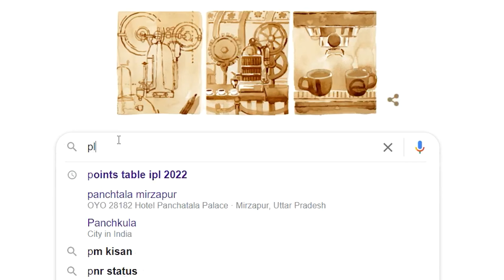The Reality of Placements at LPU 2022!!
Placements at LPU - 1 Crore Placement Offer! is that really true. So  In this Video ,I would talking about the Placement at LPU Phagwara : The Placement Statistics ,Highest Package at LPU and the entire overview .This isn't any "exposing placements at LPU " video .So watch till the end .And best of luck for your future. Have Fun!

🔹I'm Dheeraj ,a 3rd year student in the department of Computer Science and Engineering at LPU

lpu placements
reality of placement at lpu
lpu
lpu review
lpu placement
lpu placement reality
lovely professional university
lpu campus
lpu highest package
lpu inside truth
lpu vs cu
lpu harsh reality
lpunext
lpu aman dhattarwal
lpu admission 2022
lpu campus tour
best private engineering college in india
lpu placement 2022
lpu boyz
lpu infrastructure
lpu vlogs